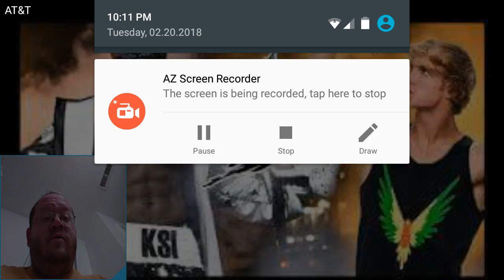KSI 🍡 Vs Logan Paul 🍇 Going Down - DTMP Reaction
Thanks